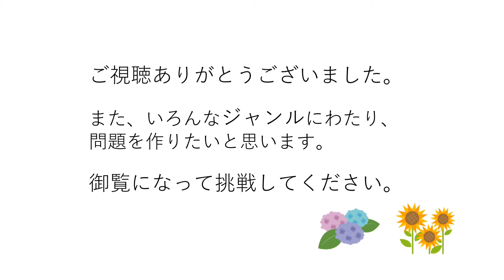①読めるかな？ 🌻植物の難しい漢字クイズ！15問 行書体